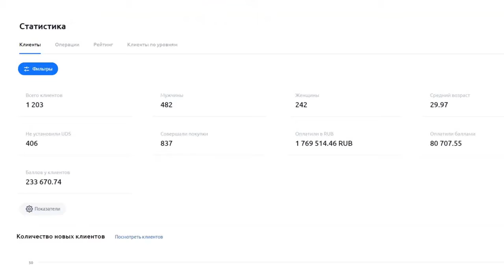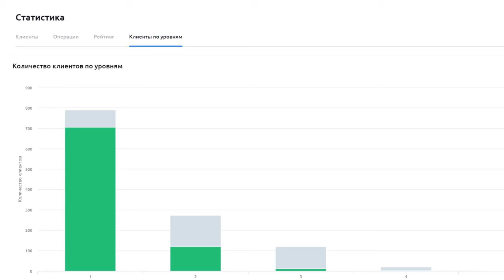Барбершоп + UDS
С начала использования программы рекомендации в UDS принесли дополнительно к выручке почти 200,000 рублей (отзыв собственника)

00:18 Почему UDS? Три причины.
00:52 Статистика использования в слайдах
01:33 Выводы

• 42 countries with the presence of the UDS platform (for June 2022 )👍🏻
• 6000+ companies in the ecosystem!
• 3.5+ million monthly active users!
• 25+ million app downloads on three major smartphone platforms 🔥 (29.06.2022)